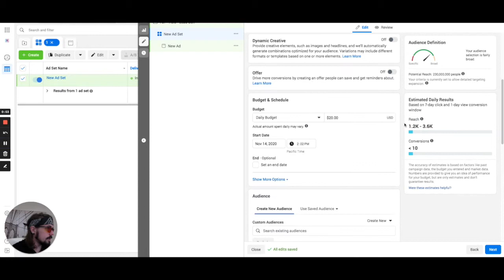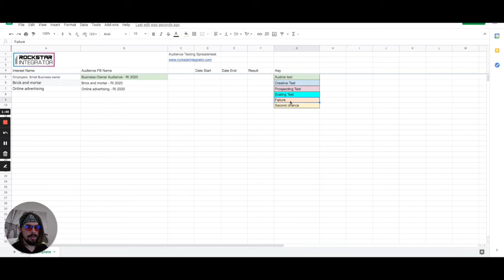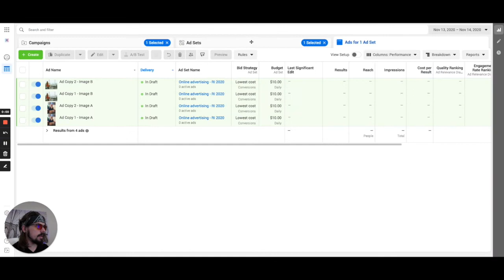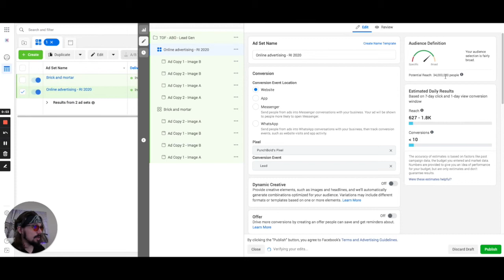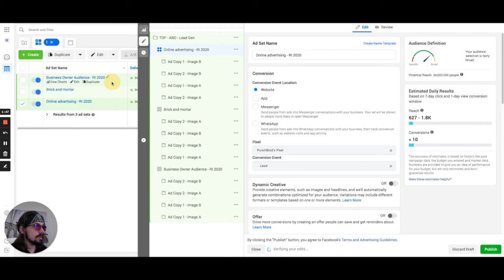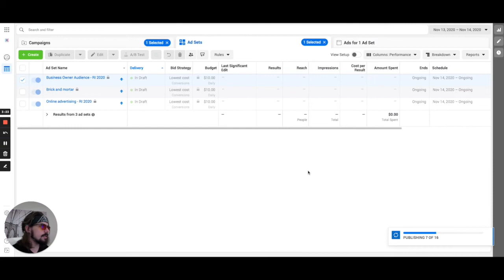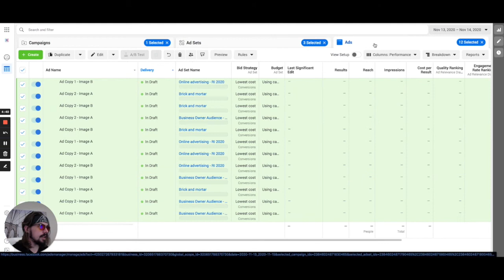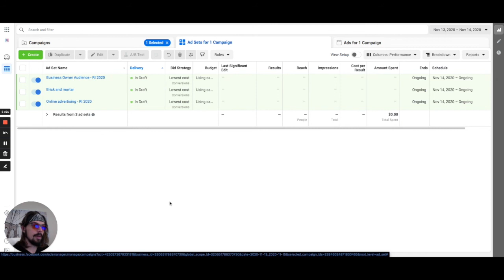How To: Facebook Ads ABO vs CBO Campaigns w/ Strategy and Build Out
ABO, CBO, not sure how to build these campaigns out, or even when to sue them. Check out my short video on the difference between both of these Facebook Ads campaigns, and how to build them both out.

Screenshare starts at 4:11